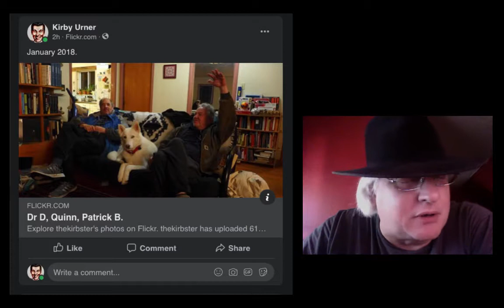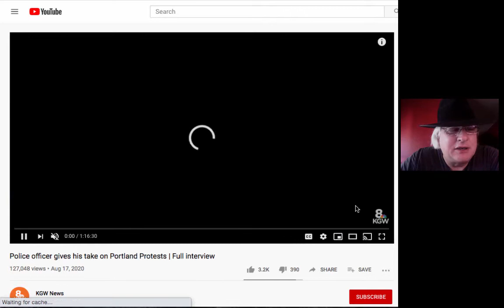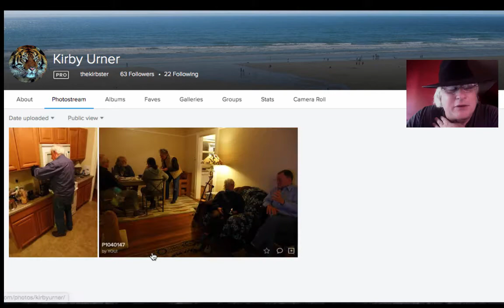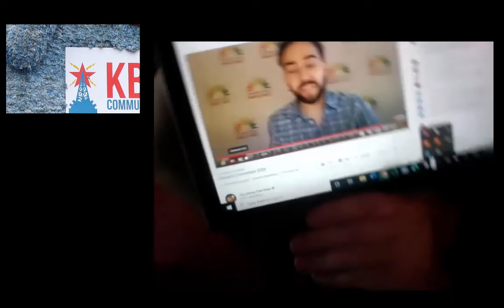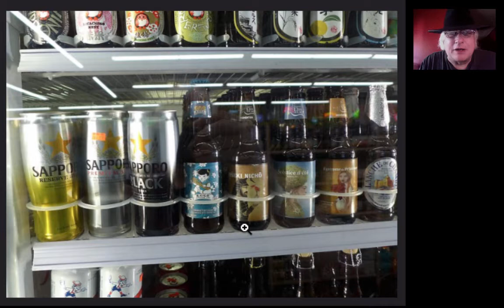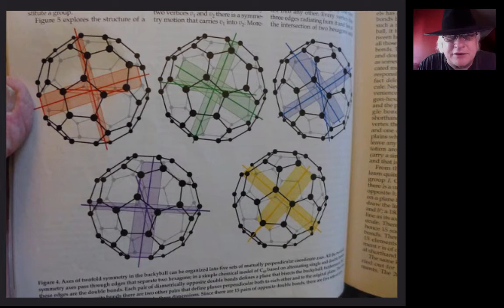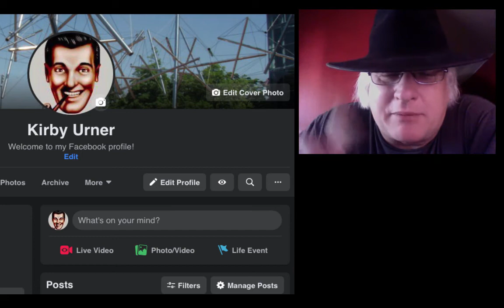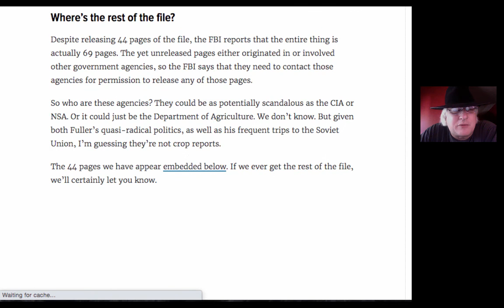Update from Portland (School of Tomorrow)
Interview with a Portland police officer on KGW. Autobiography. Bucky Fuller's FBI file. Critical Path.